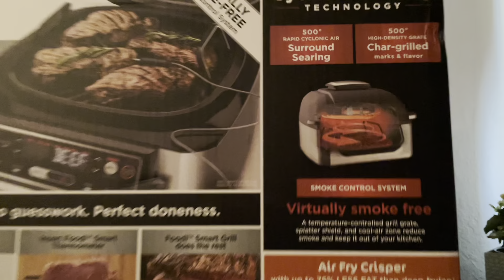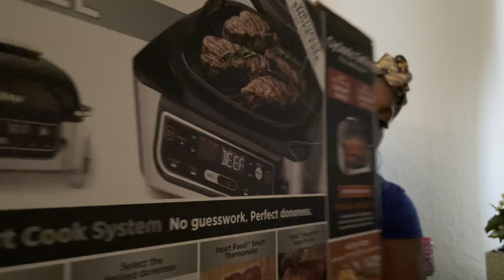Missing My Mom and Grandmother So Much (Mother's Day 2021!)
Missing My Mom and Grandmother So Much (Mother's Day 2021!). Spending Time With Family And Opening Gifts

Join my fetch rewards team using the code below:
FY1EV

Join my Shopkicks team using the code below
DEAL678794